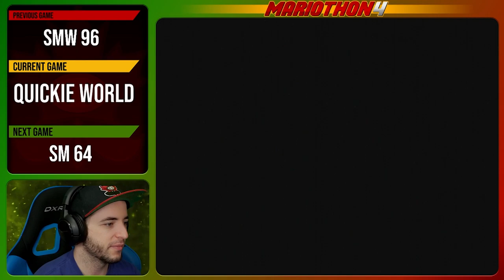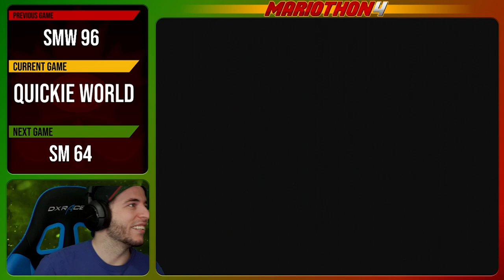Mariothon 4 | Quickie World